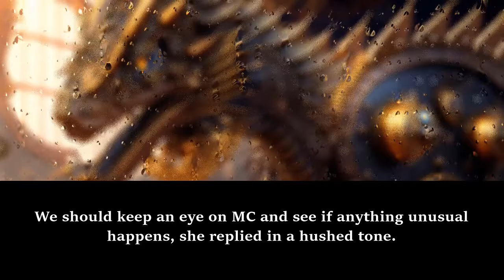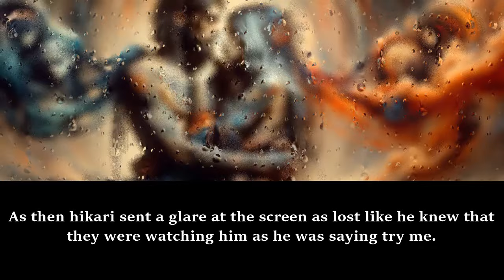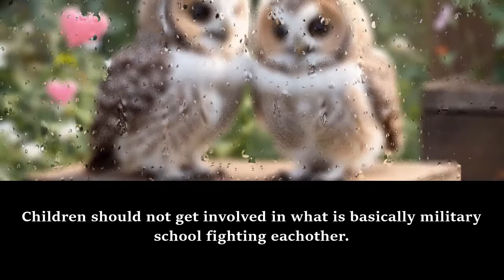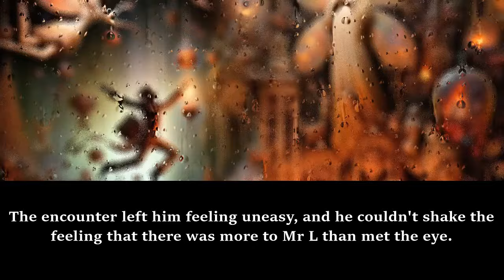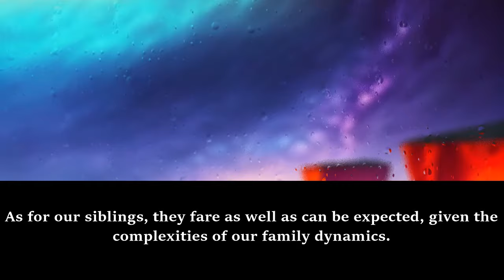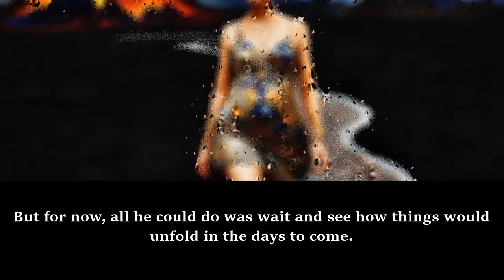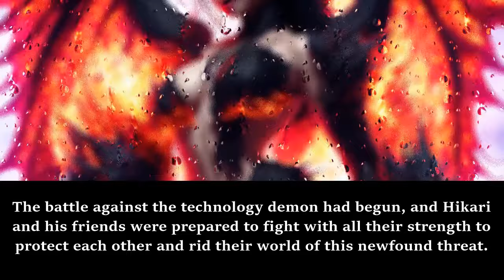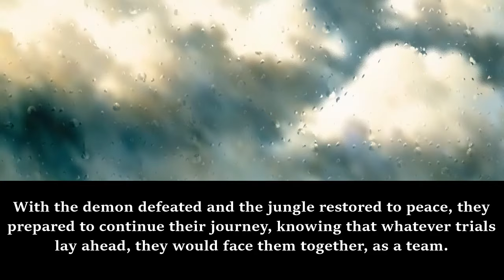DOKI DOKI: An Extras life in Doki Doki /Part 2/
Synopsis
Hikari to ai was just a normal person person in the real world unthle he died when he did he met the creator and the git a wish he just wish for a life as god, it in deed greed but also beacuse he wanted to fix any world he can do the creator decide to sent him to a world with a god and he was sent to the Doki Doki world

d&d novels
dr stone fanfiction
enterprise fanfic
webnovel fanfiction
webnovel fanfic